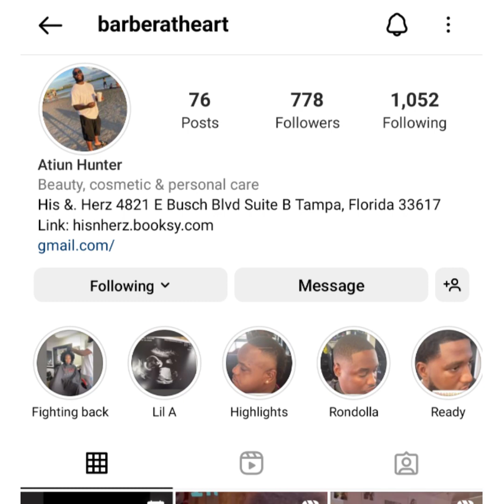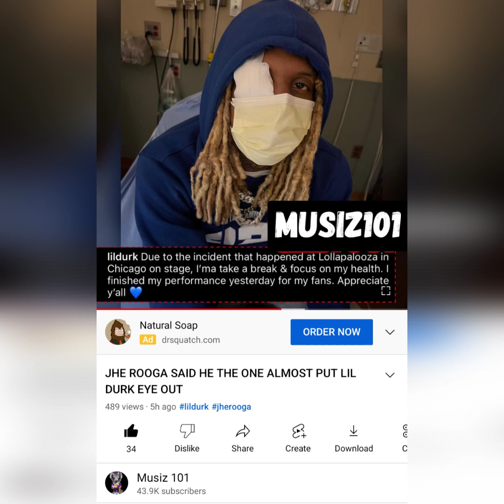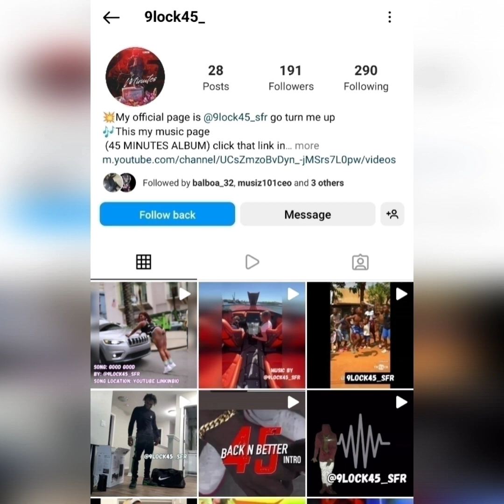LIL DURK LOST HIS EYE 👁️❓